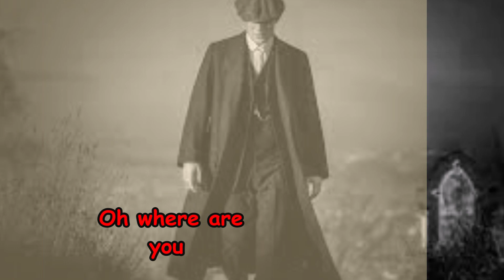Peaky Blinders song/ Otnicka | i am not outsider i'm a peaky blinder TUNED VERSION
Sziasztok!
Egér: uRAGE
Billentyűzet: uRAGE
Monitor: SAMSUNG
Fejhallgató: GxT
Ezt is csekkold!
Ha helyesírási hibát találsz hozzászólásban jelezd! :]
A most következő videóban látottak más tartalomgyártónál is fellehetők!
Ha láttál már ilyen vagy ehhez hasonló tartalmat kérem kulturáltan megfogalmazott hozzászólásban jelezd!
A dislike-ot mellőzd! Helyette írd meg kommentbe hogy neked nem tetszik és hogy miért nem tetszik!
Megértésedet köszönöm!
Kommentszekció szabályzat
-A trágár szavakat, kifejezéseket NE használd!
-Hozzászólásodat nyelvtanilag helyesen írd le! (Mondatkezdés nagy betű, értelmesen írd le, stb... )
-A kommentedet tömören DE érthetően írd le!
-XD, meg ilyeneket ne használj!
-Politikai és vallási megnyilvánulásaidat tartsd magadban!
-Ne vitatkozz a többi felhasználóval!
-Ha valamivel nem értesz egyet akkor civilizált ember módjára írd meg neki a véleményed, ellenérved!
-Ne kéregess moderátort mert nem kapsz! (majd a streamokkal együtt megérkeznek azok is)
-NE itt beszéljétek meg a magánügyeiteket! (majd megy hiszti hogy kiszivárgott vmi személyes)
Chat szabályzat (premierek és streamek-re vonatkozó szabályok)
-Itt se kéregess moderátort!
-Politikai és vallási megnyilvánulásaidat tartsd magadban itt is!
-Csak közérdekű közleményeket írj!
-Aki spam-el azt figyelmeztetem, majd második figyelmeztetésre letiltom erről a premierről vagy streamról, és ha továbbiakban is folytatja az illető akkor letiltom a csatornáról! (remélem ezt senkivel nem kell majd megcsinálnom)
Ennyi köszönöm ha betartod!
Kérem hogy értelmes hozzászólásokat írjatok! A nagyon jó, meg a jó lett mondatokon kívül kreatív Mémeket vagy észrevételek írjatok! Kulturáltan megfogalmazott kritikát is elfogadok! Köszönöm ha feliratkozol is likeolsz!
Jó szórakozást a videókhoz!